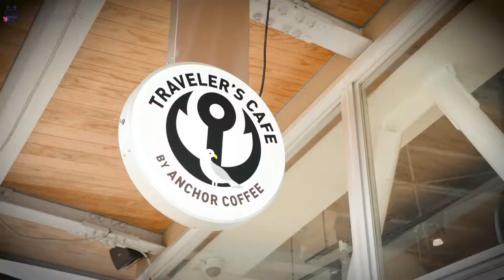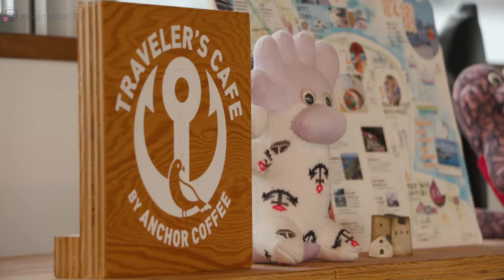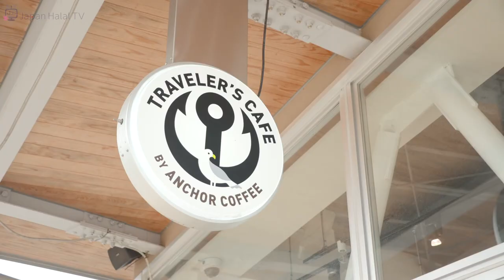Muslim Friendly Menu in Kesennuma, Miyagi Prefecture : Anchor Coffee's Chicken Over Rice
YES!!! FINALLY HALAL MENU AT THE FAMOUS CAFE IN MIYAGI, JAPAN!!

🍗HALAL CHICKEN OVER RICE BY Anchor Coffee🍗
Have you ever try chicken over rice? It is a halal food created by a halal-cart in New York city. But you don’t have to go all the way to NY just to try these famous dishes. Onodera Corporation Co., Ltd, a company based in Kesennuma, Miyagi bring this menu to us instead! And most importantly, it prepared using only halal ingredients. You can find this menu at their all three Onodera halal-serving cafe:

1. Mother port coffee Tohoku Daigaku Byoin Mae (Tohoku University Hospital) Store, Sendai City
Google Map

2. Anchor Coffee Naiwan (Nine One) Store, Kesennuma City

3. MOTHER PORT COFFEE Rione Furukawa Store, Osaki City

What is Chicken Over Rice?
As the name depicts, it is rice with chicken put on top of it. What makes it so special is that the chicken marinated with herbs, lemon, and spices giving it a deep and rich taste. The chicken served on top of Jasmine rice mixed with local Miyagi rice with a tangy yogurt and red sambal sauce pour on top of it. It gives you a perfect combination of spicy, sweet, and sour tastes on every bite. They use halal-certified chicken and Muslim-friendly ingredients so Muslims can enjoy it at ease. You can try this menu at all three branches.

Thank you very much for always supporting Japan Halal TV

See you guys again for the next review!!